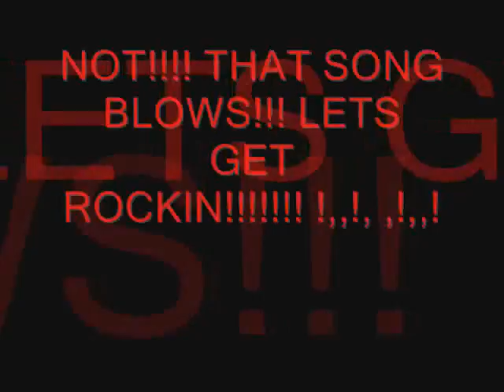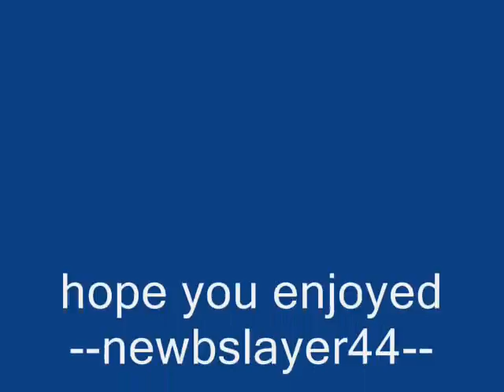castlewars!!!!!!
me at castlewars again!!